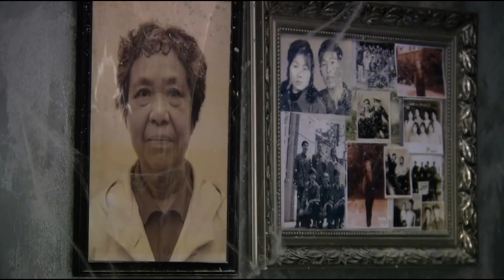特種兵回家探親，鄰居的鄰居嚇得不敢出門